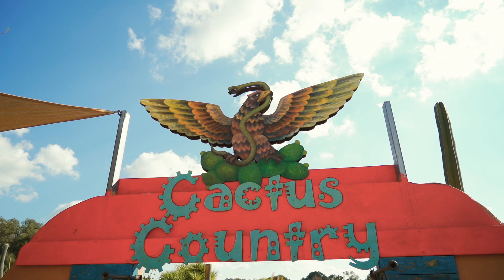Not $2000! But $100 Useful Photography Tools｜English Subtitle【彩蜂摄影杂志Vlog #12-- 反光/柔光板使用与选择 】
户外人像摄影，最关键的就是光线。如何利用便宜又好用的反光板改善与改变光线，是摄影师必备的技术。本期介绍反光板与柔光板的使用方法与环境。另外，告诉您什么才是好的反光板。

为了让彩蜂摄影杂志更好更精彩，你的收藏、订订阅与转发，是对我们最大的支持！！谢谢！！

微信公众号：cbphotography
微博：彩蜂摄影杂志大马猫本